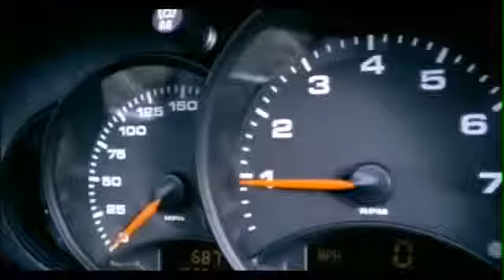Shaggy Angel ft Rayvon